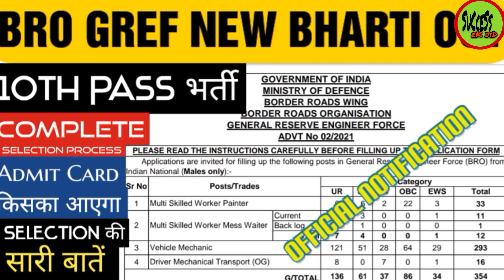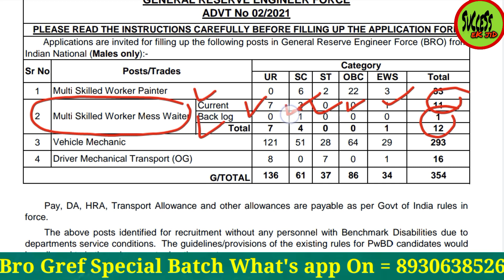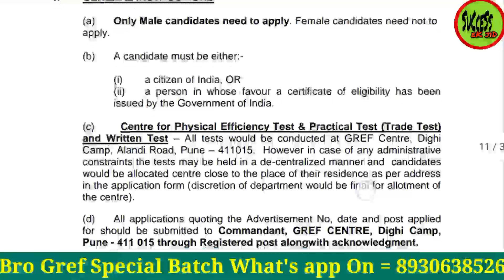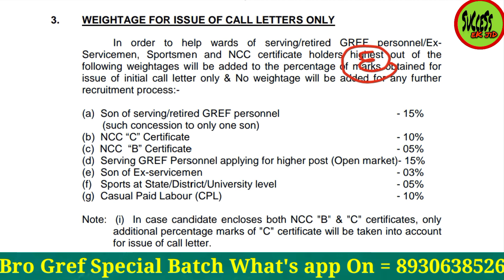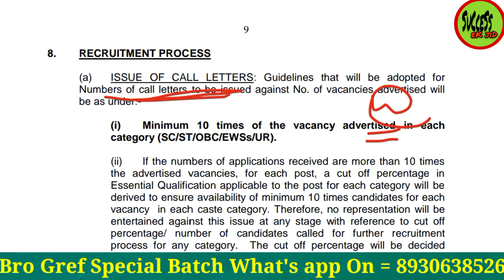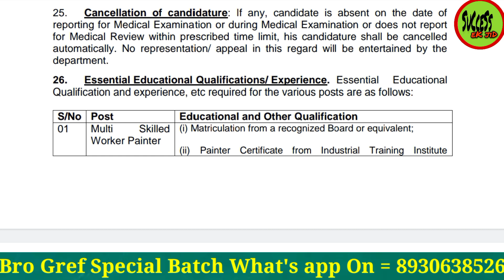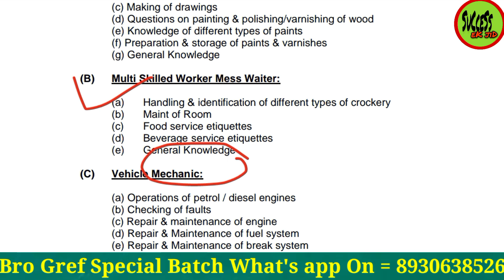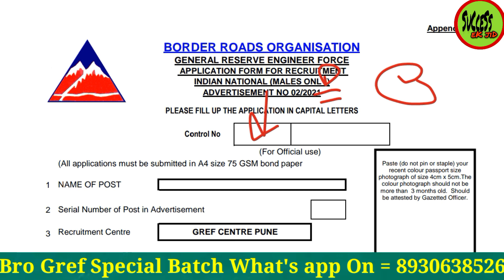Bro Gref New Bharti 2021 Officially Out | Total Post 354 | Complete Selection Process | Admit Card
For Bro Gref Special Batch What's app On = 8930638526

Bro, Bro msw new vacancy 2021, Bro new notification 2021, Bro 02/2021 full notification 2021, Border Roads Organisation, Bro 10th pass vacancy 2021, Bro vehicle Machanic vacancy 2021, Bro mess waiter vacancy 2021, Bro multi skilled workers vacancy 2021,